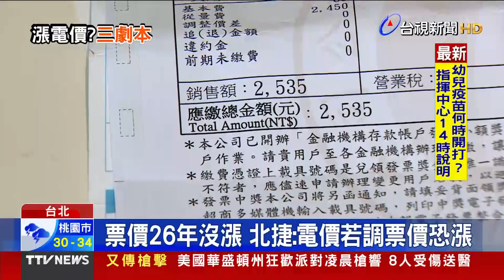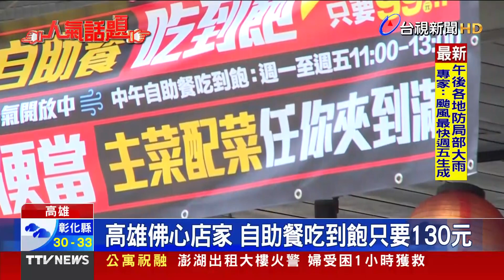調整電價？台電擬「3套劇本」 住宅、小商家估不漲【重點新聞】-20220627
(00:00)電價26年沒漲 北捷：電價若調票價恐漲
(02:19)高雄佛心店家 自助餐吃到飽只要130元
(03:53)雲林「最便宜透天厝」 開價14萬引熱議
(05:33)獸醫薪水25K至30K 網友傻眼：搖飲料都有3萬